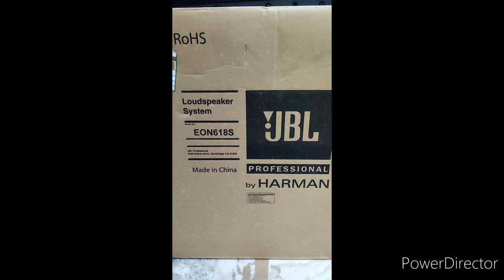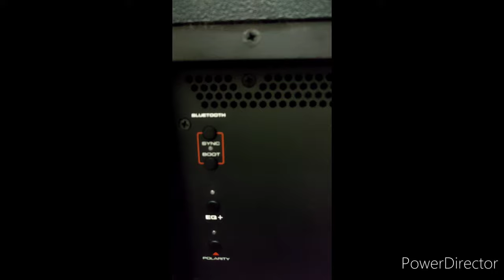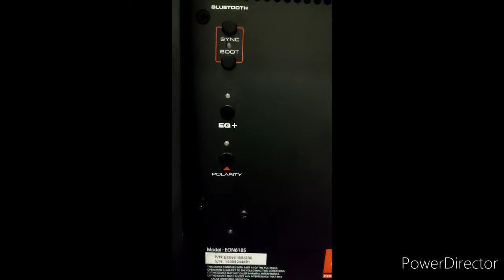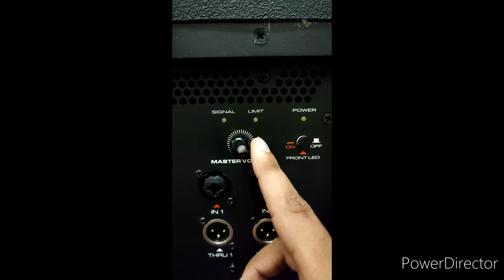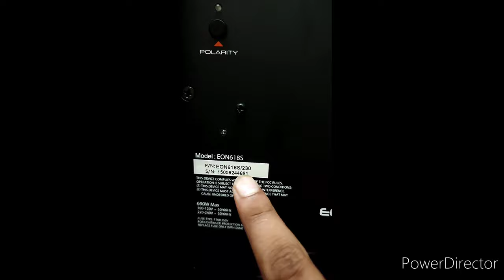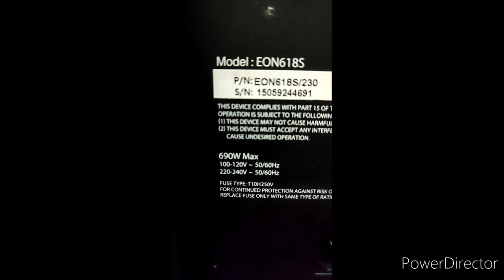JBL|High Power|Active Subwoofer_EON 618s Checking Features In Hindi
🙏🙏🙏🙏🙏 दोस्तो

Friends This Is JBL EON 618s Active/Powered Subwoofer

This is single 18inch subwoofer, giving 500W Continue Power & 1000W Peak

Friends in this video you will see all necessary details about this subwoofer also you will see live demonstration

lots of features comes in this subwoofer you can also connect Equalizer & Effects through Jbl EON Connect App

दोस्तो आप इस Sub-woofer को jbl ke eon connect app से इसका equalizer और effects भी ब्लूटूथ द्वारा अपने फोन, और दूसरे सिस्टम से सेट कर सकते है

नीचे आपको मै इस app के लिंक भी share करूँगा जिससे आप इसका सॉफ्टवेयर download कर सकते है
और आपको कही कोई परेशानी हो समझने में तो आप मुझे संपर्क कर सकते है

Features

JBL Premium Transducers

1000 W highly efficient Class-D amplification

Maximum SPL Output: 134dB

System Type: Self powered 18” Subwoofer

Frequency Range (-10dB): 31Hz - 150Hz

Frequency Response (- 3dB): 42.5Hz - 150Hz

Bluetooth Control
• 3 Parametric EQs + Hi & Lo Shelf • Gain and Delay • Save and Recall settings • Polarity Inversion

JBL Engineered Crossover Presets
• 80 Hz • 100 Hz • 120 Hz • EON

M20 Pole Cup

Rugged, stage-ready Duraflex enclosure

 अधिक जानकारी के लिए आप नीचे दिये गए डिटेल्स पर संपर्क कर सकते है

Elite Functions

Vinay Kr. Pathak
K-1/137, CR Park,
New Delhi - 110019
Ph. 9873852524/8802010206